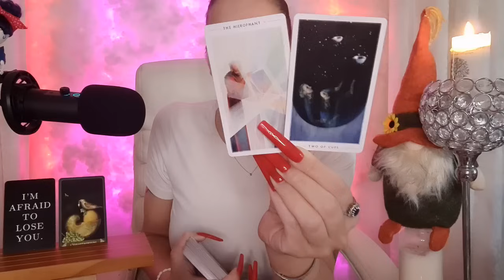💫🔎Dein Gegenüber hat(te) Angst dich ( ganz ) zu verlieren ?! - Wirklich ?! | Tarot Orakel Liebe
💕 Tachchen... Ich mache Kartenlegungen um die Stärken und Schwächen aufzuzeigen , nicht um Liebesversprechungen zu machen , welche euch im Stillstand leben lassen. Die Liebe führt das zusammen , was zusammen gehört und nicht durch die Karten. Ich benutze Tarot - Orakel - Affirmationen , damit ich einen Leitfaden für euch habe - der die Tarot Legung thematisiert. Alles andere sind Einflüsse durch meinen persönlichen Spirit - mein Mindset - meine Impulse. Toxische Beziehung , toxische Partner. Suche nach Wahrheit ?! | Wer kann Dich hier nicht glücklich machen ?! | D(ein) Gegenüber Tarot  2023

DANKESCHÖN !!! 🎁💝🎁

Meine Amazonwunschliste:

Name: Miranda
Postnummer 21163930
Packstation 499
12205 Berlin